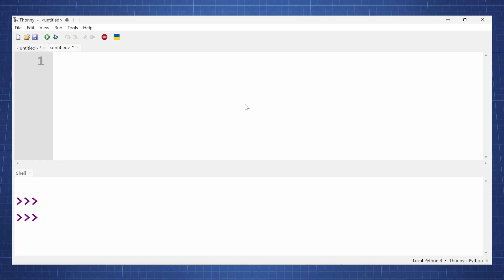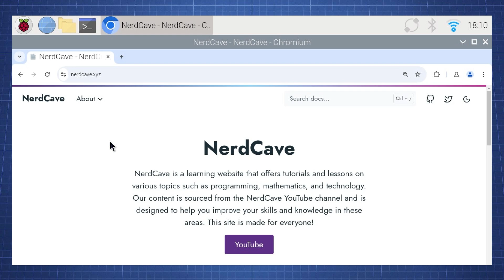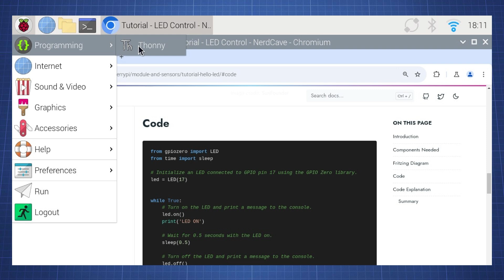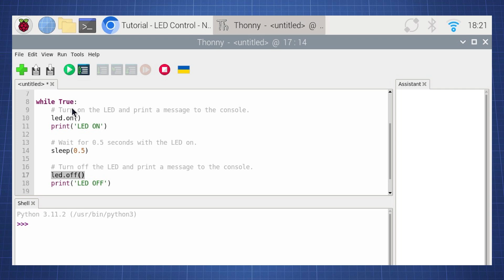Raspberry Pi 5 Tutorial - LED Control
Welcome to the Raspberry Pi 5 Tutorial Series.

This video covers the basics on how to connect an LED to the Raspberry Pi 5 on the operating system - Bookworm.